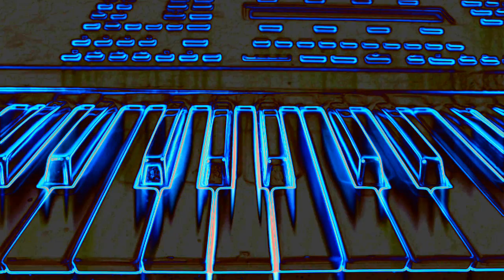EQUILIBRIUM ‑Mike Glover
Written and performed by Mike Glover, Inspired by Jean Michel jerra.